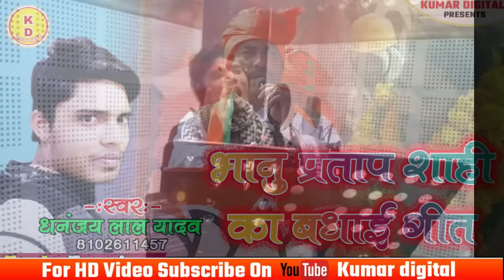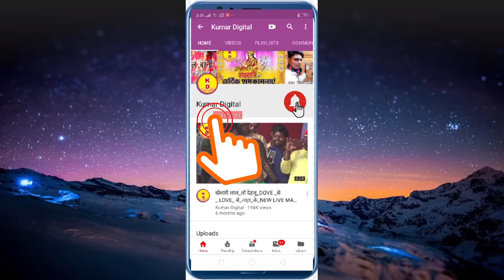भानु प्रताप शाही के जीत पर धनंजय लाल यादव ने गाया सुपरहिट बधाई गीत#BJP का ऐतिहासिक जीत# Bhanu Pratap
Singer- Dhananjay Lal Yadav
Writer- Kumar Brajesh & sudhir
Recording- Tinku Tufani-Patna

भानु प्रताप शाही जी का जीत का बधाई गीत गायेBJP का ऐतिहासिक जीत# धनंजय लाल यदाब